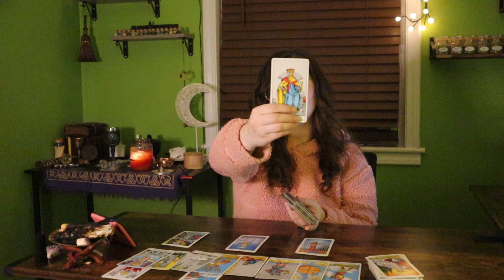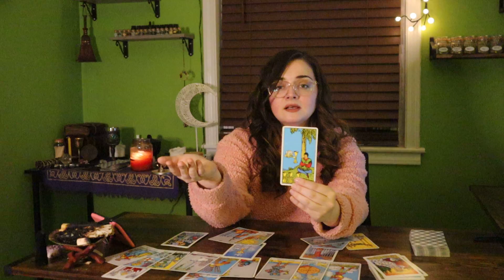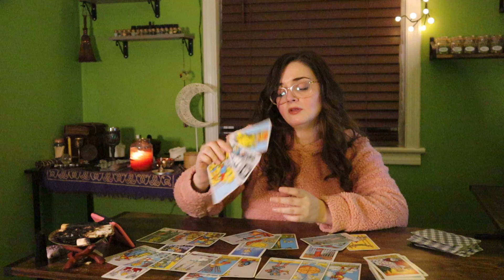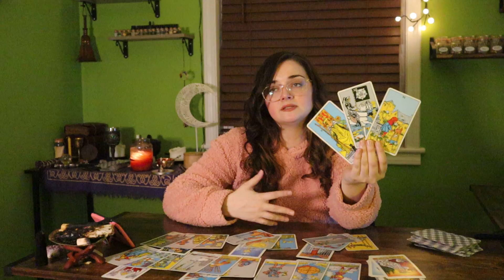♍️ VIRGO “Giant Breakthrough Nobody Expected, Virgo!” March 15th - 21st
⭐️PERSONAL READINGS!⭐️
$25 - 2 questions
recieved the Friday after purchase

⭐️TAROT COURSE!⭐️

INCLUDES…
1. INTUITION AND INTENTIONS
2. PREPPING FOR A READING
3. CARD MEANINGS/SYMBOLS/PLANETARY PLACEMENTS - AN EASY METHOD TO LEARNING THE CARDS
4. INTERFERENCES/INTERRUPTIONS
5. CLOSING A READING
6. AFTERCARE

(REVERSALS, SHUFFLING, MYTH BUSTING, REMOVING BLOCKAGES, INTUITION EXERCISES, CALLING IN GOOD SPIRITS, BANISHING UNWANTED SPIRITS, CLEANSING, SEPARATION OF YOUR OWN ENERGY, QUESTIONS THAT ARE DANGEROUS AND/OR SHOULD NEVER BE ASKED TO THE TAROT, HOW TO READ FOR SELF VS OTHERS, AND MORE!)

QUESTIONS YOU MIGHT HAVE ABOUT THE MATERIAL GIVEN WILL ALSO BE ANSWERED! ANYTHING YOU CAN THINK OF!

THIS WILL BE IN VIDEO FORMAT. VIDEOS ADDED AS MORE QUESTIONS ARISE.